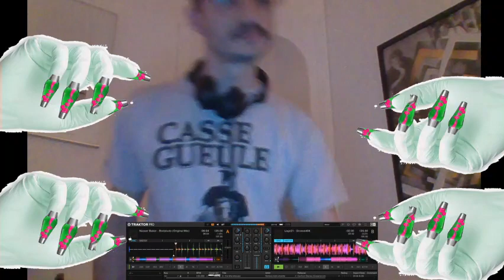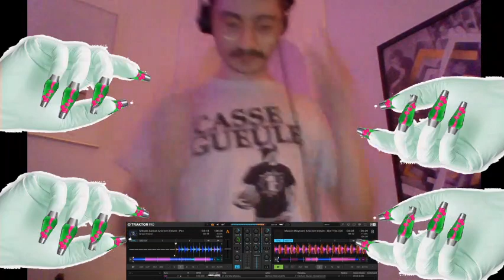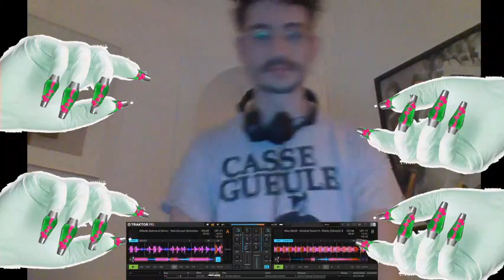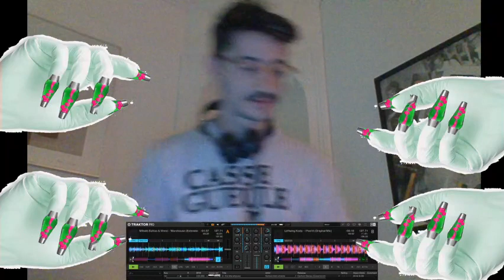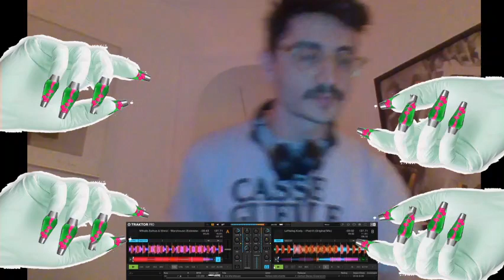$uperPolo (BA$$ DJ Set) // Boiler Merde #287